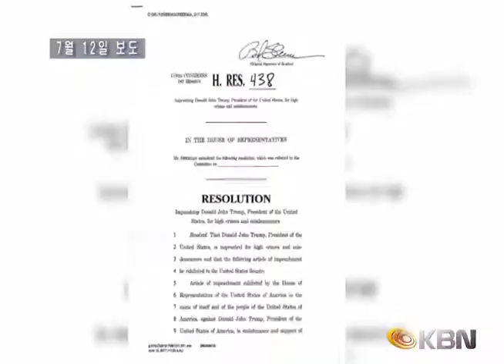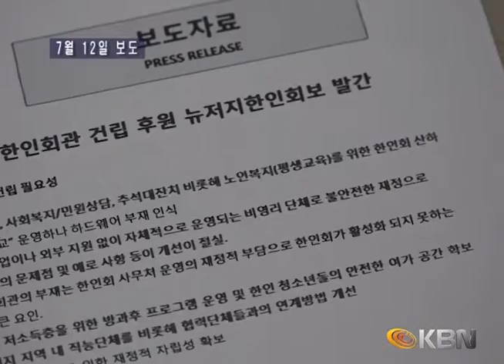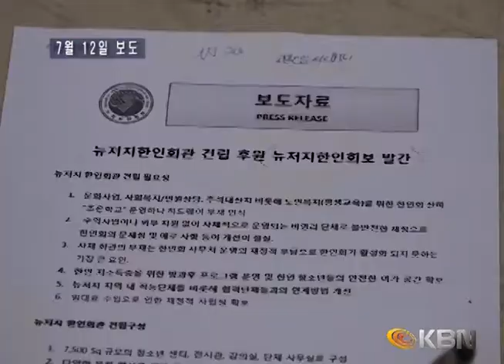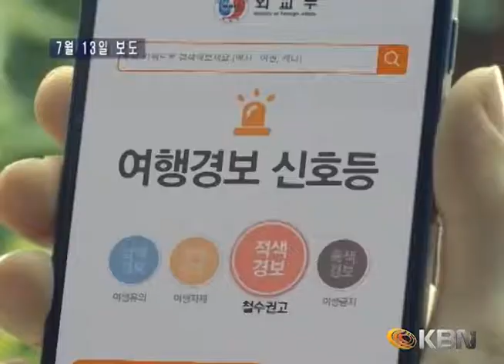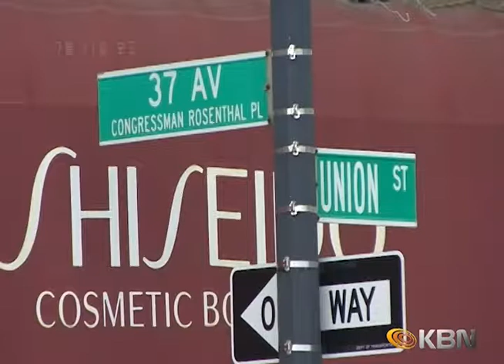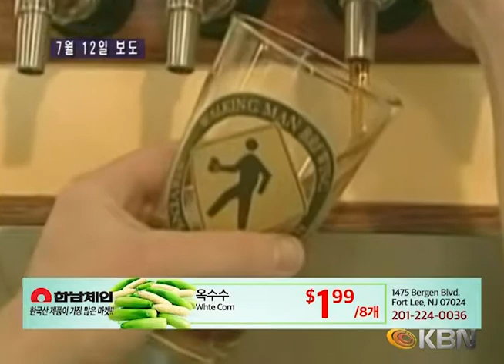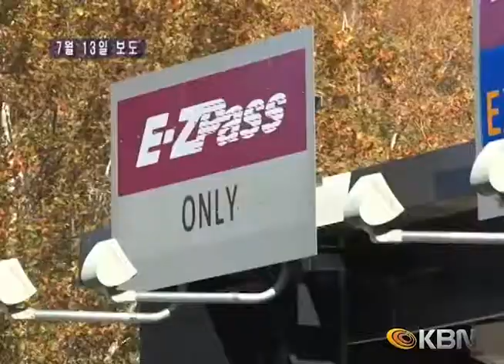[2017.07.15] 주간브리핑